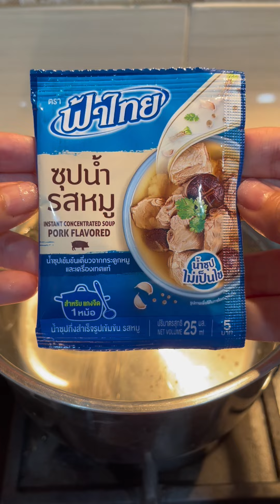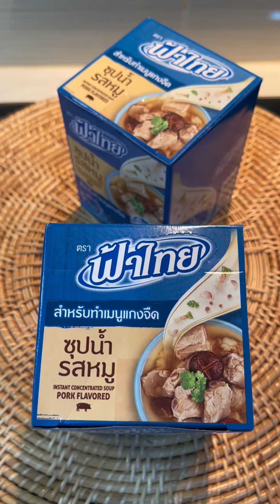แกงจืดกระดูกหมูดอกไม้จีน | CandidCookClick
แกงจืดกระดูกหมูดอกไม้จีน ใส่ฟองเต้าหู้และเห็ดหอม